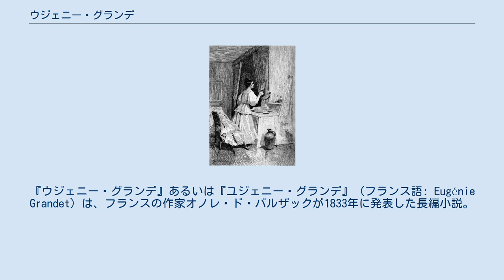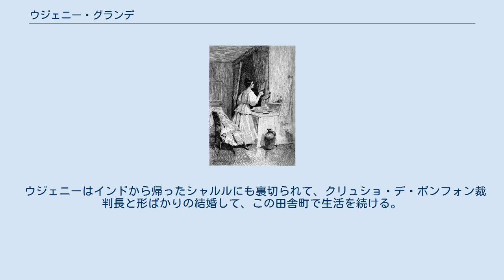ウジェニー・グランデ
オノレ・ド・バルザックの小説
『ウジェニー・グランデ』あるいは『ユジェニー・グランデ』（フランス語: Eugénie Grandet）は、フランスの作家オノレ・ド・バルザックが1833年に発表した長編小説。
 1834年にベシェ版、1839年にはシャルパンティエ版として出版。
1843年発行のフュルヌ版「人間喜劇」では「風俗研究」の「地方生活風景」に分類されている。
 原稿はニューヨークのモルガン・ライブラリーに保管されている。
 『純愛』という訳題を付けている版もある。
 田舎町ソミュールを舞台に、グランデ老人の偏執的な吝嗇ぶりと、その一人娘ウージェニーの純愛とが描かれる。
 ウジェニーの父親フェリックスはもと桶屋で、一年内に彼の義理の母親、義理の祖父、祖母から遺産を相続して、それを投資して事業に成功している。
大変な吝嗇家で、きたない家に妻、娘、手伝いと一緒に住んでいる。
 彼の銀行のデ・グラサンは息子のアドルフにウジェニーが嫁いでくれることを望んでいる。
ウジェニーは破産してパリから来た従弟のシャルルに愛情を覚え、一旗揚げるためにインドへ旅立つ彼にに大金を贈る。
それを発見した父親フェリックスは過酷な罰を強いて、それを見た母親は心痛で病死してしまう。
 ウジェニーはインドから帰ったシャルルにも裏切られて、クリュショ・デ・ボンフォン裁判長と形ばかりの結婚して、この田舎町で生活を続ける。